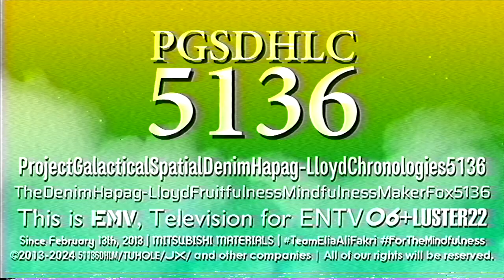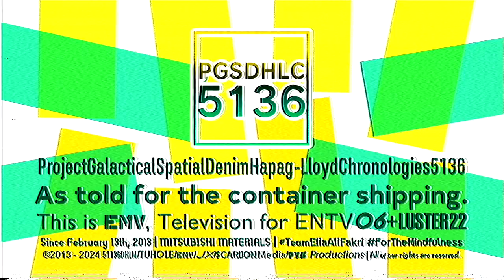The Whole Minion Pro 1.0 Summer Color Logos From Elianoor Ali Fakri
It took 4 hours to render this project fully! (⁠‘⁠◉⁠⌓⁠◉⁠’⁠)

Full title: (Mid-June 2024 throwback with 1 present-day logo at the end) The Whole Minion Pro 1.0 Summer Color Logos From Elianoor Ali Fakri